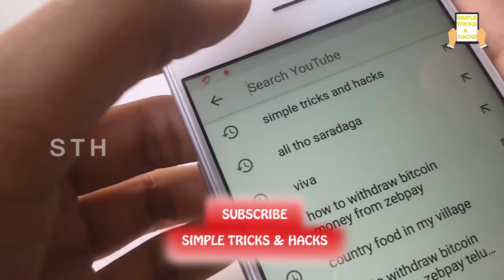Rosewater & Aqua Shui Water Moisturizer That Will Change Your Life Forever- Natural Face Beauty Tips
Rosewater & Aqua Shui Water Moisturizer That Will Change Your Life Forever- Natural Face Hand Beauty Tips